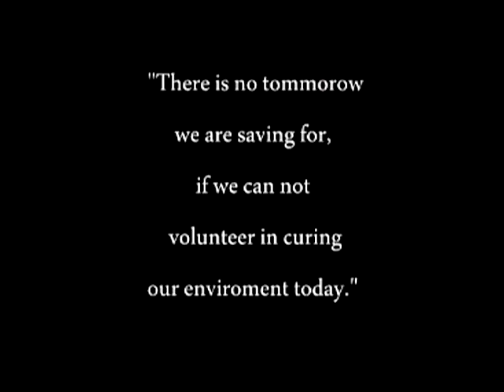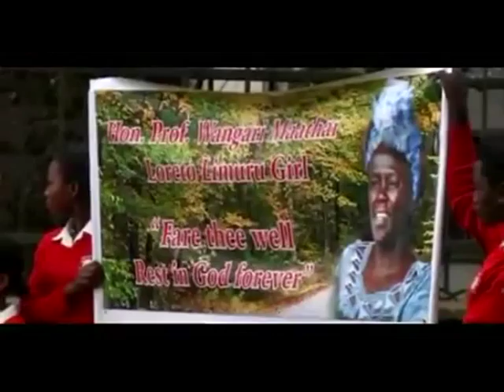SILENT RIVER (In memory of Prof. Wangari Maathai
She faced a lot in her fight to wipe away Mama Earth's tears but here we are again, doing the worst that she did not see: Burning our own home.